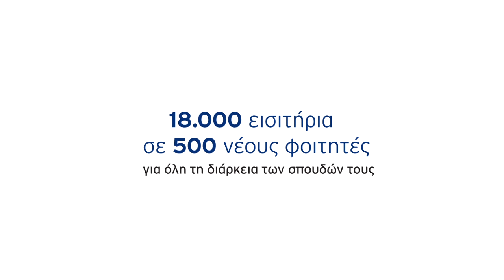AEGEAN Κοντά Στους Νέους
Κρατάμε θέση για τους νέους φοιτητές της χώρας.

Σπουδάζεις κι εσύ μακριά από το σπίτι; Μπες στο και δήλωσε συμμετοχή στο Πρόγραμμα Στήριξης Φοιτητών της Aegean.

Συνολικά, θα προσφέρουμε περισσότερα από 18.000 εισιτήρια σε 500 πρωτοετείς φοιτητές για τη μεταφορά τους από και προς την πόλη που σπουδάζουν, για όλη τη διάρκεια των σπουδών τους.